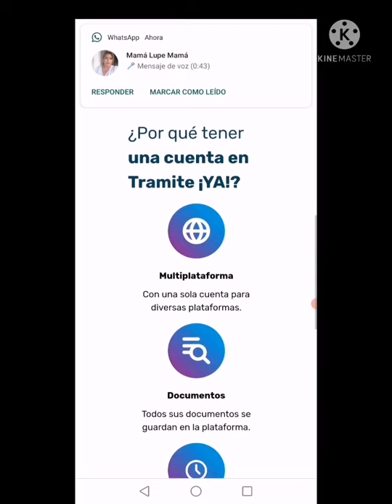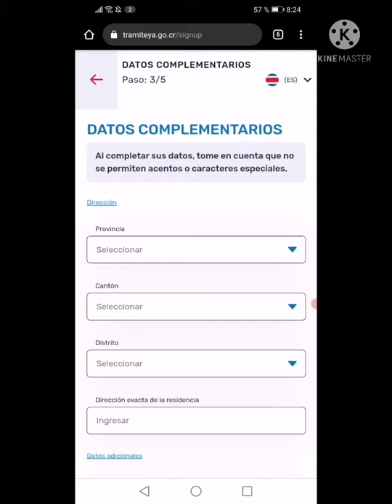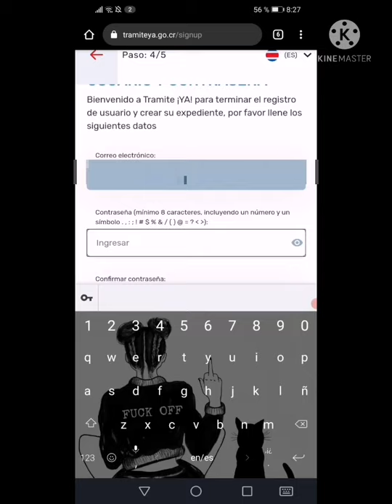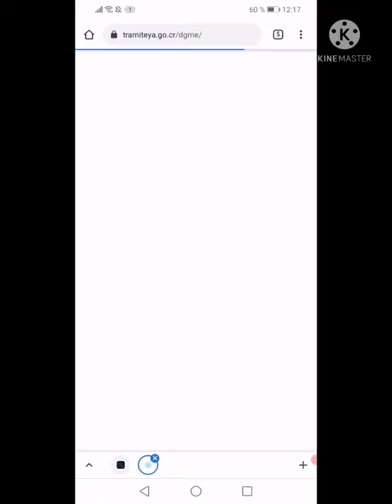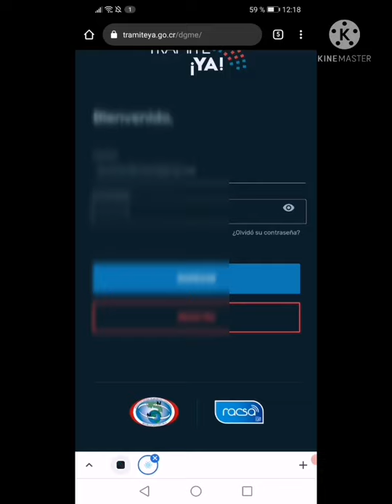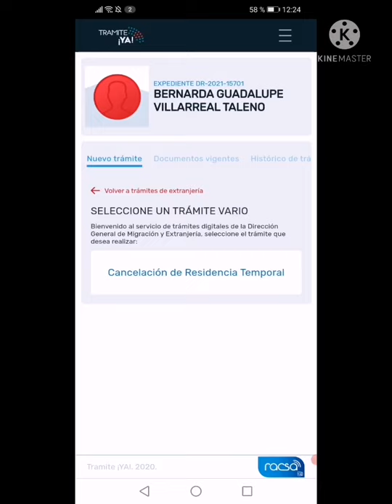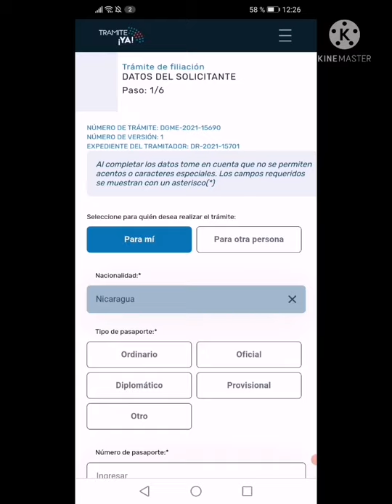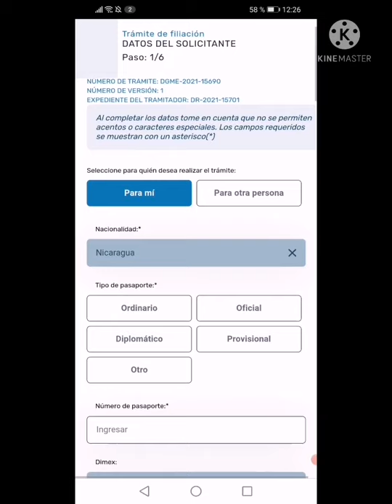Crear un usuario en ¡Trámite Ya! de Migración y Extranjería Costa Rica 🇨🇷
Espero este video sea de ayuda.

Si te gusta este tipo de contenido y quieres apoyar el crecimiento del canal puede enviar sus donaciones a

Si te interesa invertir en Criptomonedas y no tienes un link de invitado. Te dejo mi link de Coinbase:

Aclaró: No soy ningún agente de migración, todo lo aquí mencionado son experiencias vividas de mi persona. ✋